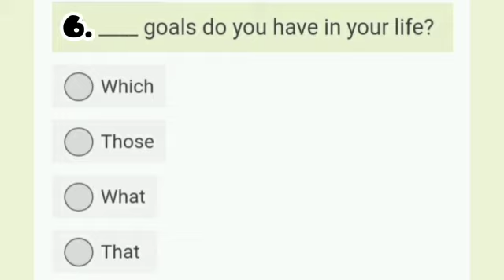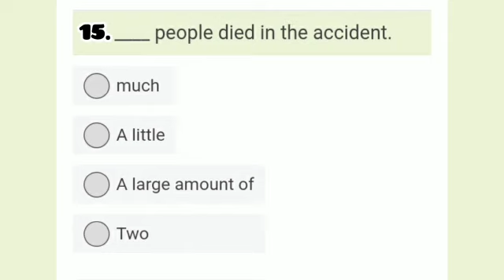Can you score 100% in this Quiz?